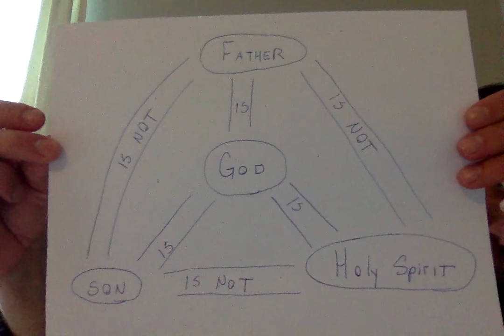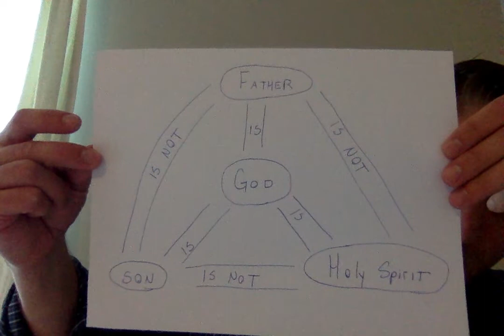Of God, and of the Holy Trinity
Study of Westminster Confession Chapter 2